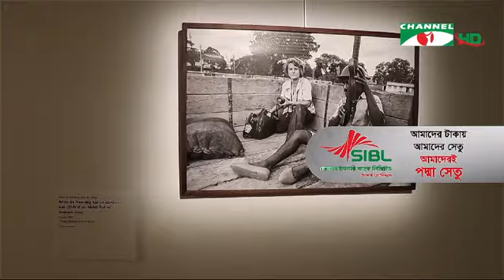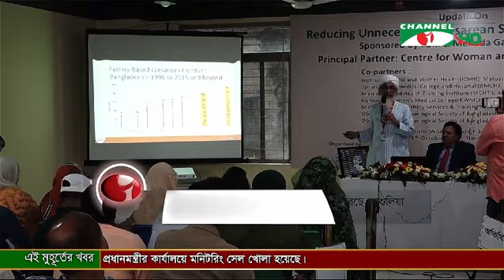চ্যানেল আই রাত ১০:৩০ মিনিটের সংবাদ | Channel i News 10.30 pm | 24 ‍October, 2022